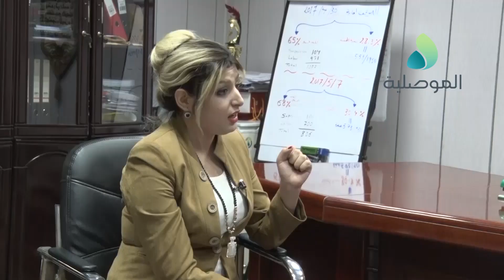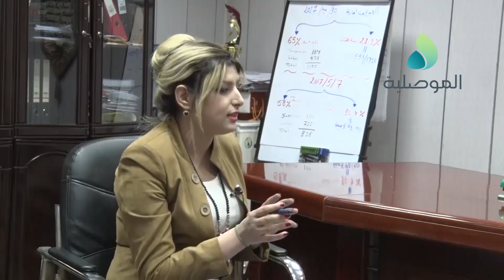مدير عام السدود: سد الموصل امن والعمل فيه يسير بشكل جيد ووصولنا الى طاقة خزنية لم نصلها منذ 12 عام